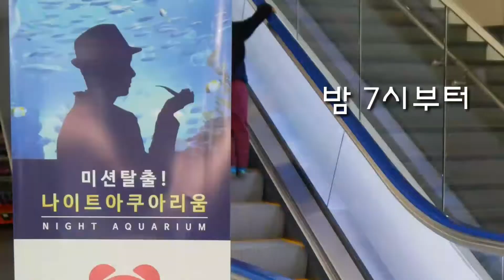나이트 아쿠아리움, 한화 아쿠아플라넷 일산에서 즐기는 미션탈출!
미스터리하고~공포스러운 분위기에서 미션을 풀고 탈출 할 수 있을 것인가!!!

혼자 더빙한 Ara U는 지침.